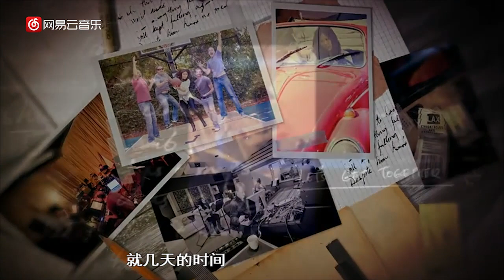Tanya Chua - 蔡健雅 - 超级面对面：再拿金曲奖别向我丢石头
再拿金曲奖别向我丢石头